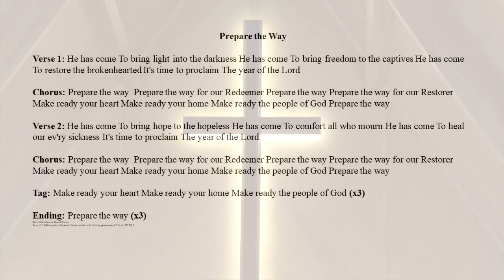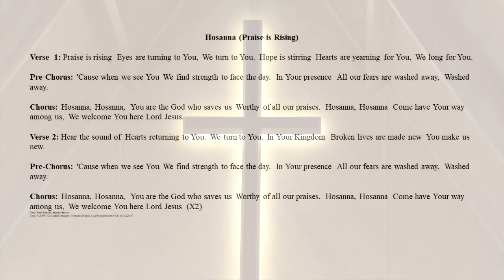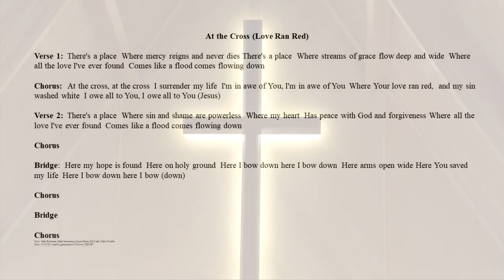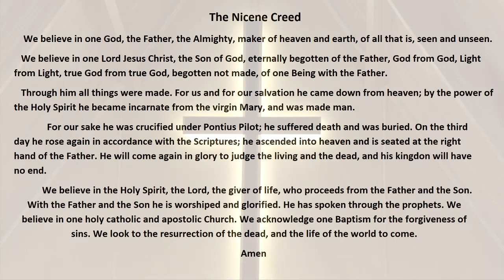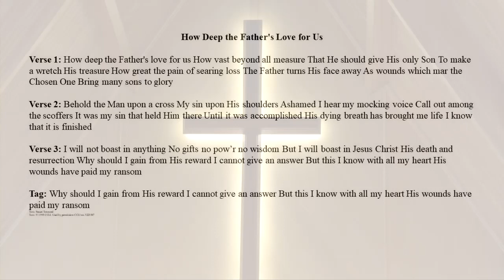Christ The King Church Lutheran Service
Christ The King Church Lutheran Service 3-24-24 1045am